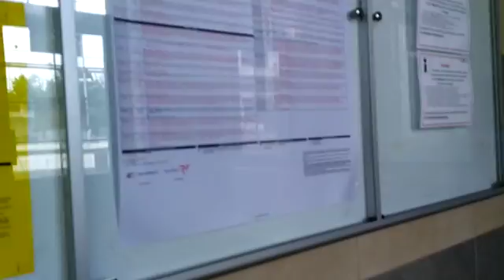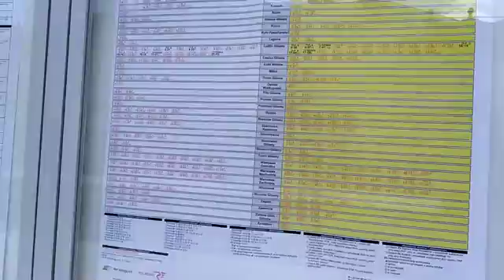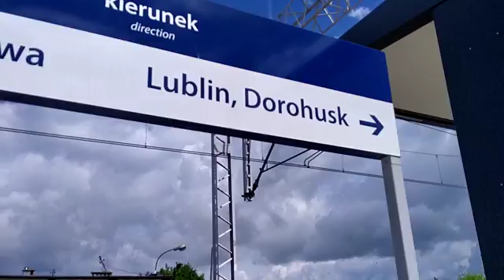Zwiedzanie Dworca kolejowego i stacji Nałęczów.